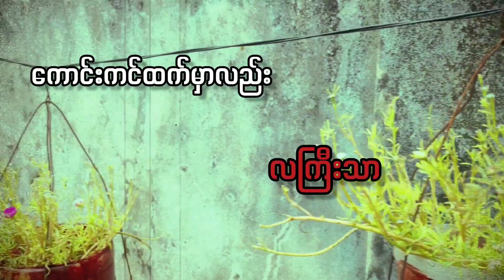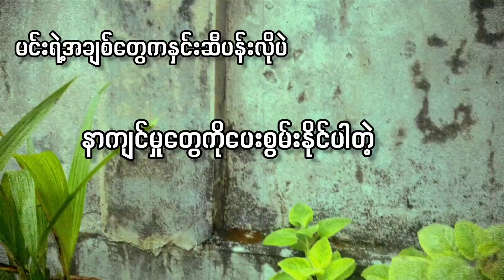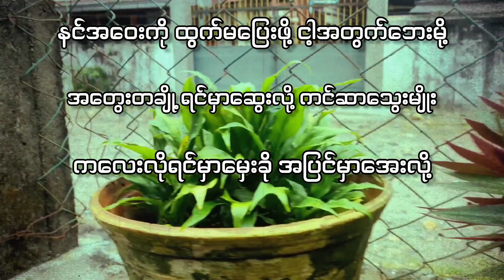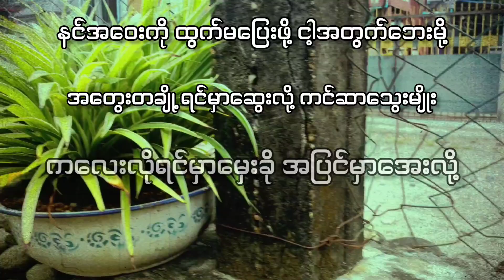LOSER(Official Lyrics Video)Prod